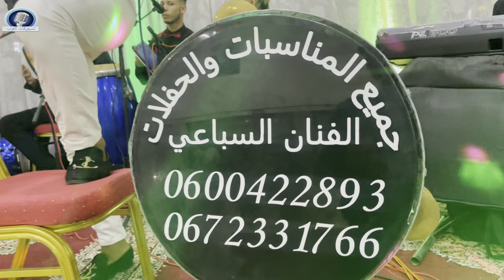محمد السباعي نايدا ب شيخات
haabi nayda,
chaabi marocain,
chaabi remix,
chaabi watra,
chaabi 2021,
chaabi hajib,
chaabi nayda 2020,
chaabi chaabi,
chaabi a3ras,
chaabi ambiance,
chaabi atlas,
chaabi amazigh,
chaabi a3ras maghribia,
chaabi asri,
chaabi ahidous,
chaabi a3ras nayda,
chaabi à marseille,
chaabi à l'ancienne,
à marseille chaabi,
chaabi batma,
chaabi batterie,
chaabi beldi,
chaabi beni mellal,
chaabi batteur,
chaabi bass,
chaabi boy,
chaabi baazia,
joyeux anniversaire b chaabi,
sport b chaabi,
happy birthday b chaabi,
rap b chaabi,
cardi b chaabi,
hindi b chaabi,
chaabi b chinwiya,
chaabi chalha,
chaabi chakhda,
chaabi chtih,
chaabi classe,
chaabi chti7,
chaabi chalha atlas nayda,
chaabi cash,
chaabi daoudi,
chaabi daoudia,
chaabi dj,
chaabi dounia batma,
chaabi doukkala,
chaabi do brasil,
chaabi dj hamida,
chaabi da9 tam,
dj chaabi,
dj chaabi remix,
dj chaabi 2021,
dj chaabi 2020,
dj chaabi watra,
dj chaabi marocain,
dj chaabi hajib,
dj chaabi 360 pro,
chaabi egyptien,
chaabi errachidia,
chaabi egypt,
chaabi errachidia nayda,
chaabi express,
chaabi exta,
chaabi encg,
chaabi el asri,
chaabi égyptien,
chaabi five star,
chaabi fiegta,
chaabi fassi,
chaabi fes,
chaabi france,
chaabi free fire,
chaabi fl studio,
chaabi fatan,
koul youm chaabi f sachet,
chaabi f paris,
dj youss f chaabi,
chaabi gnawi,
chaabi guitar,
chaabi ghayta,
chaabi gharbaoui,
chaabi ghita,
chaabi gnawi gharbaoui,
chaabi guitar nayda,
chaabi gharb,
chaabi hayt,
chaabi hayha,
chaabi hajib nayda,
chaabi hayt kenitra,
chaabi hayha nayda,
chaabi hajib remix,
chaabi hma9,
chaabi kaha hai,
chaabi intro live,
chaabi instrumental,
chaabi intro,
chaabi ikram abdia,
chaabi instru,
chaabi israel,
chaabi issawa,
chaabi i9a3,
chaabi jara,
chaabi jbala,
chaabi jadba,
chaabi jadid,
chaabi juif,
chaabi joyeux anniversaire,
chaabi jara nayda 2019,
chaabi jbala nayda,
chaabi khilas,
chaabi kamanja,
chaabi kenitra,
chaabi kingston,
chaabi khatir,
chaabi khemisset,
chaabi kachkoul,
chaabi korg,
chaabi k makan pe,
chaabi l3alwa,
chaabi laabi,
chaabi live,
chaabi l3rassat,
chaabi lamrini,
chaabi lghaba,
chaabi l3ayta,
l'ambiance chaabi,
l'baroque chaabi,
lhit chaabi,
instru chaabi,
chaabi mariage,
chaabi maroc,
chaabi masri,
chaabi marocain 2019,
chaabi mix,
chaabi marocain 2020,
chaabi marocain remix,
grand m chaabi,
chaabi m,
chaabi net,
chaabi nayda 2021,
chaabi nayda mariage,
chaabi nayda watra,
chaabi nayda 2020 watra,
chaabi nachat,
chaabi n,
chaabi orchestre,
chaabi orchestre naim,
chaabi oumaima baazia,
chaabi oumguil,
chaabi oued zem,
chaabi officiel,
kabour ou chaibia,
kabour o chaabia,
chaabi o'dwich,
chaabi o lkass harish,
chaabi piano,
chaabi pro,
chaabi paris,
chaabi pay,
chaabi pyano,
chaabi piano nayda,
chaabi parole,
chaabi qa3da,
chaabi qui bouge,
chaabi qui ambiance,
chaabi remix 2020,
chaabi rap,
chaabi remix dj,
chaabi reggada,
chaabi remix rap,
chaabi remix dj mehdi,
chaabi remix house,
chaabi r,
chaabi senhaji,
chaabi swaken,
chaabi sawamit,
chaabi stati,
chaabi sport,
chaabi skhon,
chaabi samit,
chaabi sawamit nayda,
chaabi rap ali s music,
chaabi trap,
chaabi tahour,
chaabi tiw tiw,
chaabi trap remix,
chaabi tiflet,
chaabi tiktok,
chaabi temara,
chaabi top,
chaabi tmax,
chaabi t,
chaabi usa,
chaabi un deux trois,
chaabi usma,
taala chaabi ullu,
dj ucef chaabi,
cite universitaire chaabi kenitra,
chaabi stand up,
daoudia chaabi stand up,
chaabi voiture,
chaabi video,
chaabi vibes,
chaabi vlogs,
chaabi video clip,
chaabi vibe toto,
chaabi vcd,
chaabi volume,
chaabi wald kahla,
chaabi wahda wahda,
chaabi watra 2021,
chaabi wald lhawat,
chaabi wa hmad,
chaabi watra remix,
chaabi watra 2020,
chaabi w dawchi,
chaabi 3omri w ana nkhalas,
chaabi sla w slam,
chaabi kahwa w latay,
ya chaabi w sahibi,
chaabi w dawchi remix,
chaabi ayli w mali,
chaabi aha w l3adama,
chaabi xtrap,